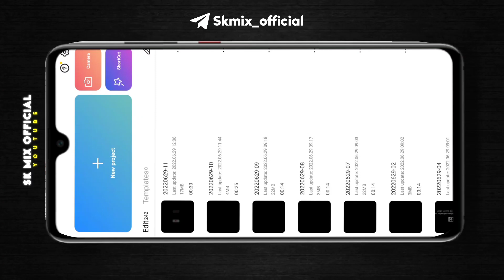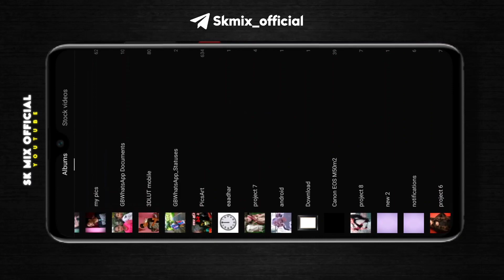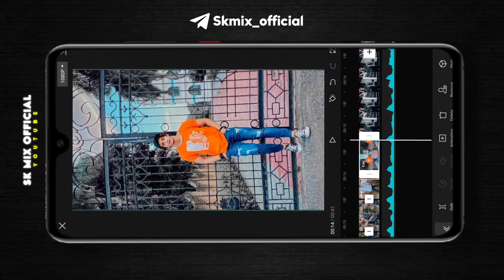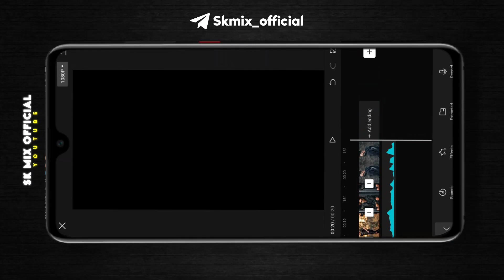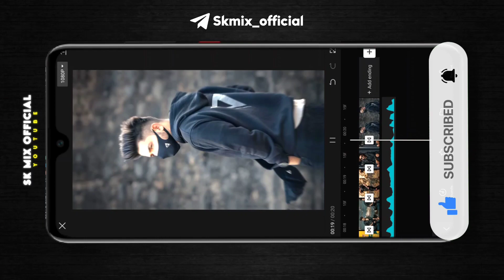volume button video editing volume bar video editing | Capcut video editing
✅Your Queries ⬇️⬇️
video editing
alight motion video editing tamil
new emoji trend video editing
volume bar emoji trend video editing
new volume bar emoji video xml
new iphone emoji trend video editing
new iphone emoji video xml
new trend xml/preset 5mb
instagram emoji preset video xml
new trending video music player emoji xml
volume button video editing volume bar video editing
video editing app for iphone
iphone video editing app
tiktok video editor app
instagram reels
tiktok trend alightmotion editing
capcut new trend
oh god ek bar dila de
capcut photo beat transition video edit